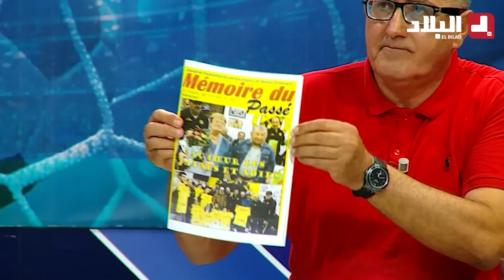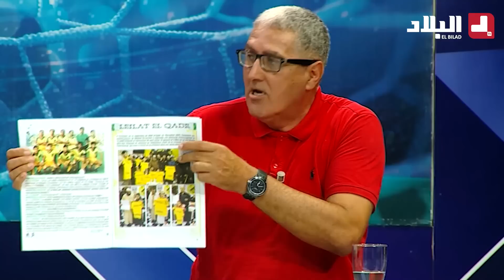زيارة عناصر الفريق الوطني 🇩🇿 للجمعية الخيرية كافل اليتيم الوطنية